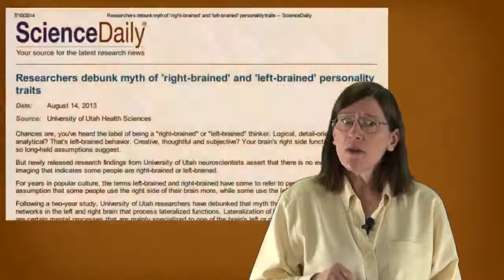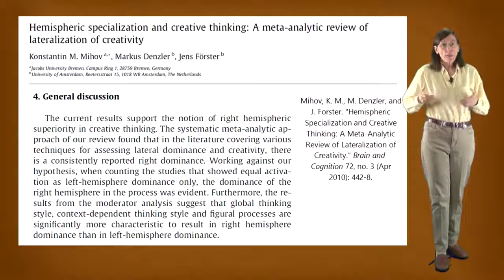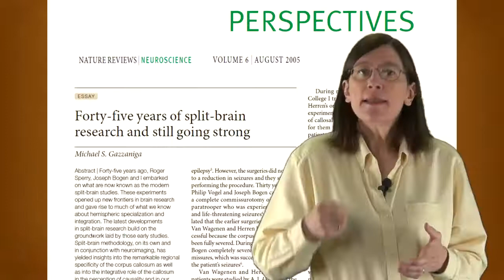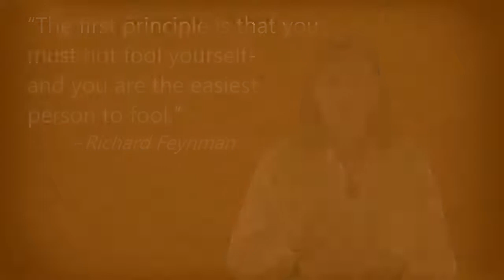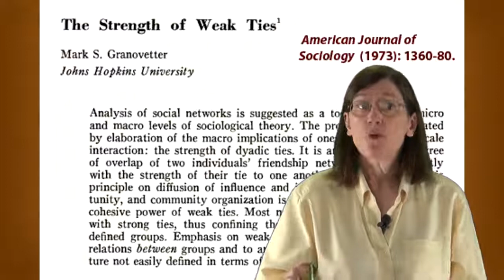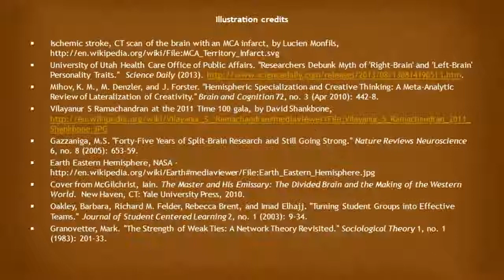The Value of Teamwork University of California, San Diego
In this module, we’re going to talk more about important ideas and techniques that will enhance your ability to learn. You’ll also discover how to more profitably interact with fellow learners, how to recognize your own strengths, and how to avoid the “imposter syndrome.” Fighter pilots and surgeons use checklists to help them with their critical duties—you can use a similar checklist to help you prepare for tests. Ultimately, you will learn more about the joys of living a life filled with learning!